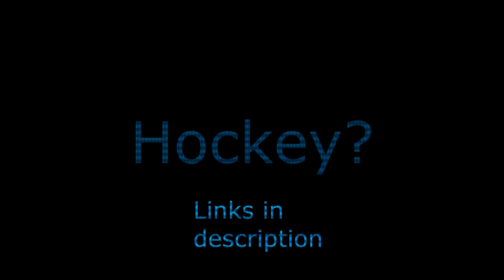Hockey? Trailer - "A Puck Odessey"